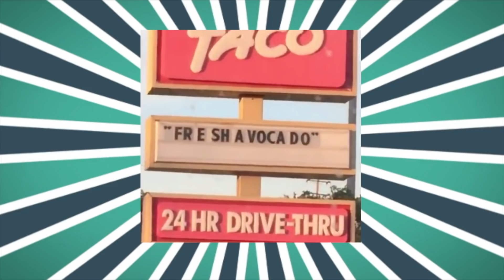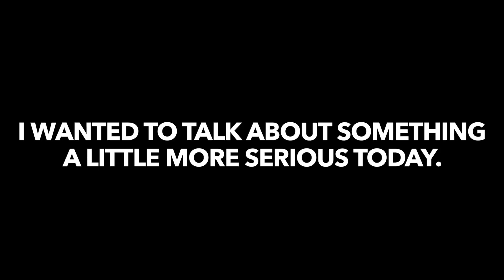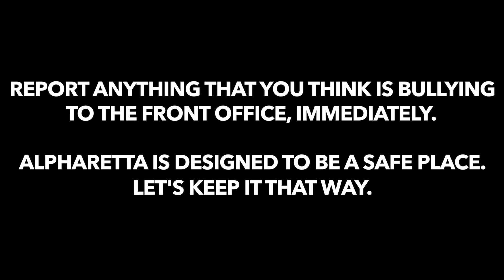MS 10-17-18 Short Version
This video is about MS 10-17-18 Short Version